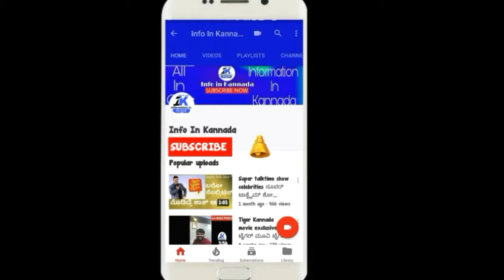Hair growth faster | Hair fall control tips | Growing hair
Hai everyone this video is helping for hair fall,
ಈ ವಿಡಿಯೋದಲ್ಲಿ ನಿಮ್ಮ ಕೂದಲು ಉದುರುವ ಸಮಸ್ಯೆಗೆ ಒಂದು ಟಿಪ್ಸ್ ನೀಡಲಾಗಿದೆ

1 cup Coconut annu bisi madi adakke swlpa aluvera jell annu aki sorisikondu kudalige acchhuvudharindha hair fall control madabhudhu ,